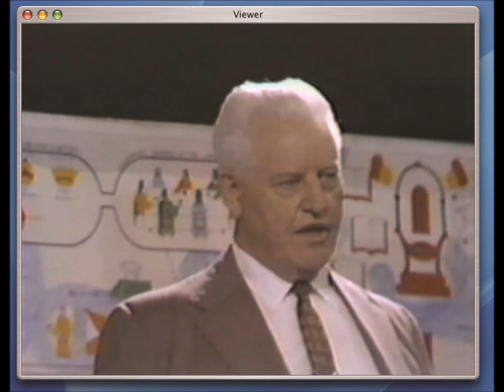112) What did Christ empty himself of (18 points) - Finis J. Dake (GPFM Lesson 21)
112) What did Christ empty himself of (18 points) - Finis J. Dake (GPFM Lesson 21)